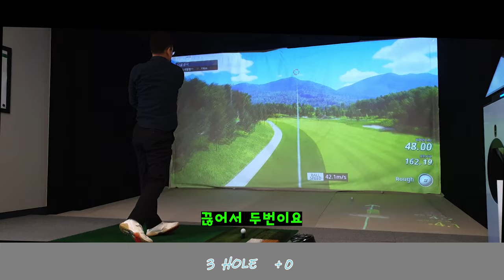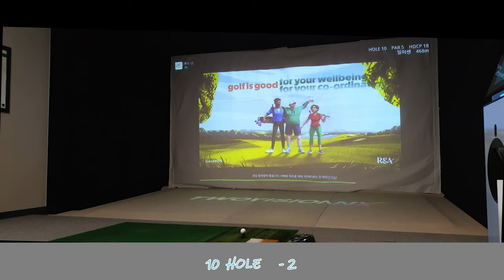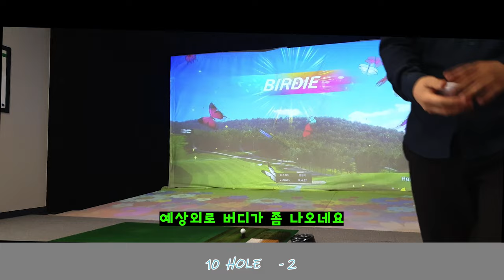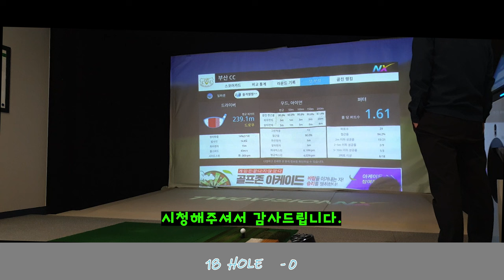내리막많은코스, 골프존스크린골프, SCREENGOLF, 부산CC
드라이버 시원하게 치고 싶을때 너무 좋습니다.

🎵Track : 뚱이의 낮잠 -